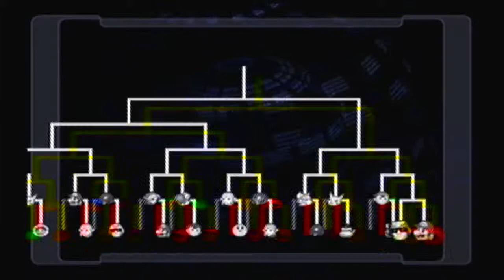Super Smash bros: Let's Play Super Smash Tournament Episode 3 With Currcam68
My brother and I decided to begin a versus mode Tournament to see who was better, or the most lucky... Make a guess on who will win and what character will be victorious...